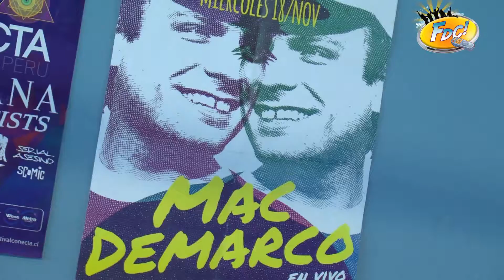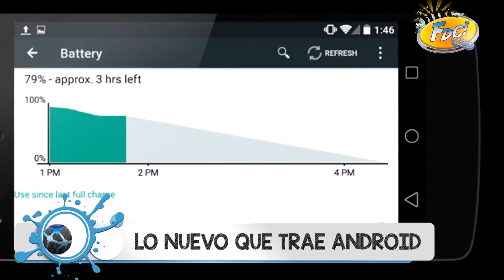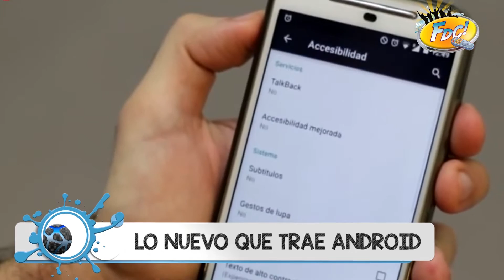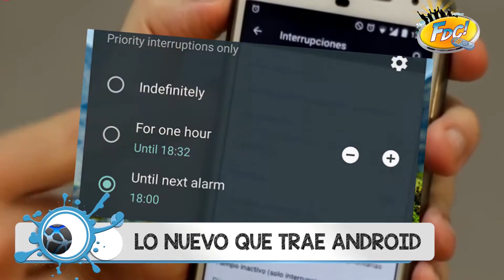FUERA DEL CONTROL - PROGRAMA 13